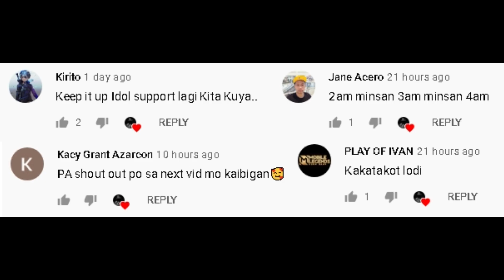MGA PAMAHIIN PAG MAY BIRTHDAY | Hiwaga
RELATED CHANNELS

Kaalaman
Clark tv
Sangkay Janjan Tv
Marbz tv
Jevara Ph
Jp Amazing stories
Tuklas tv
Kamao tv
Win Yt
Tinagalog
LeonMata tibi
Tinig Ph
Tuklasin mo
Awe Republic
History Channel
Ask teacher Popong
Dokumentador